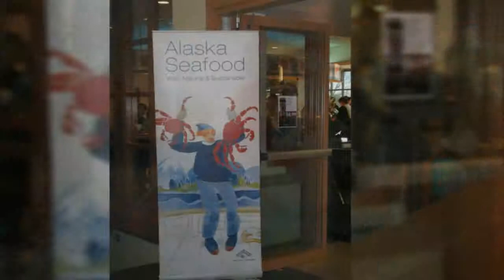Alaskan Seafood Dinner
Alaskan Seafood Dinner at Holloway Commons